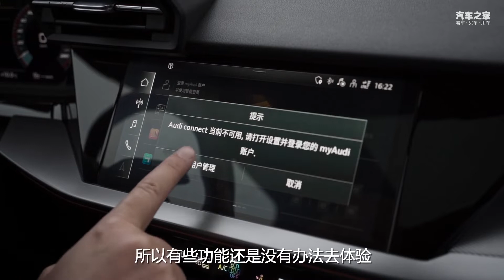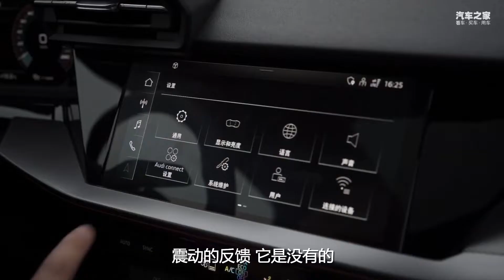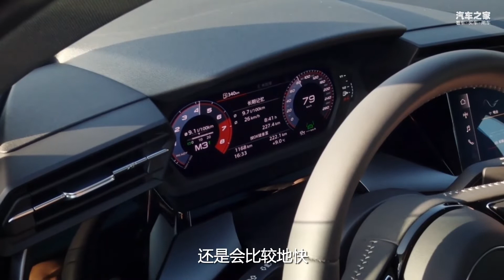试驾奥迪新A3，BBA的新门槛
刚刚开了开奥迪的两厢新A3，三大件没怎么变的它值得入吗？还是等等？
车系： 奥迪A3